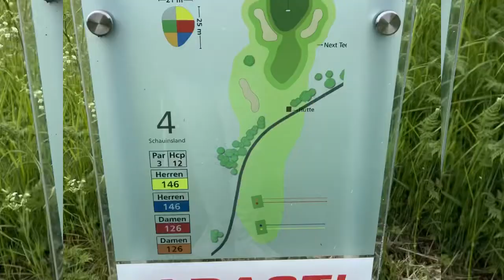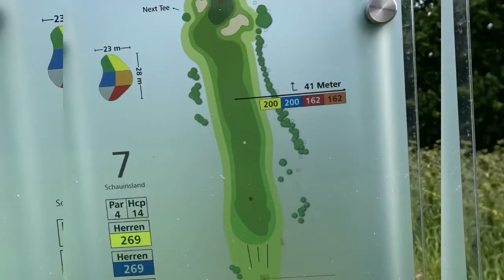9 Holes 🕳 Early Golf ⛳️ Date || 13th Friday 2022